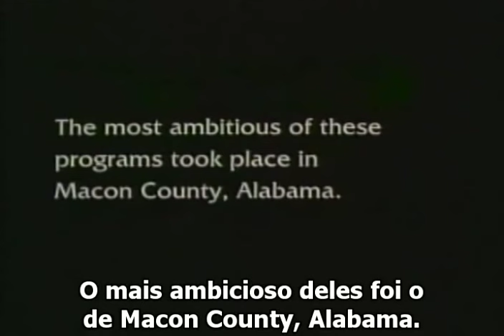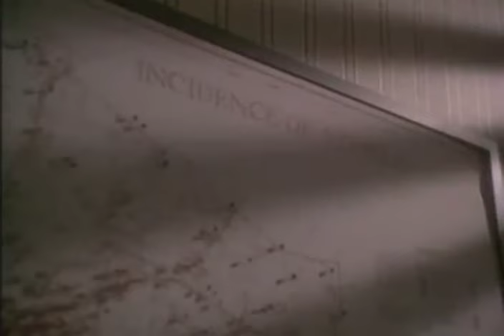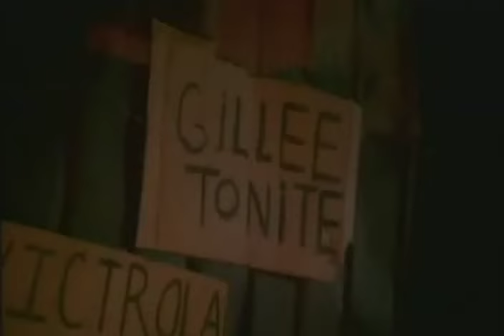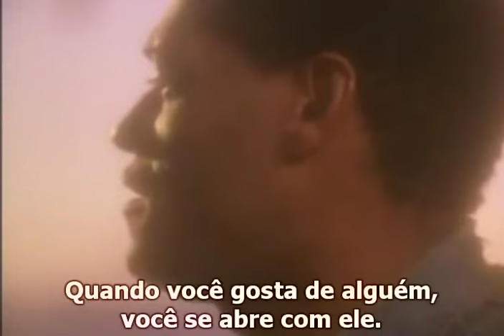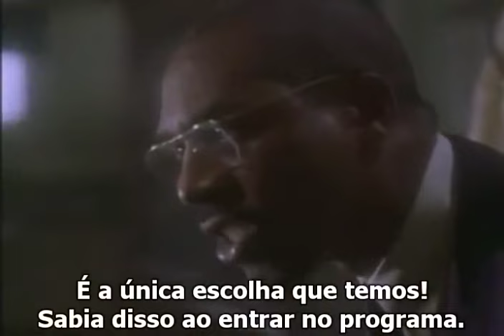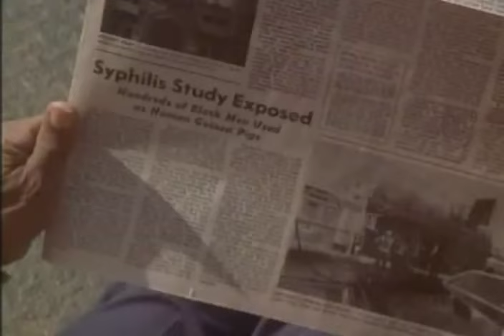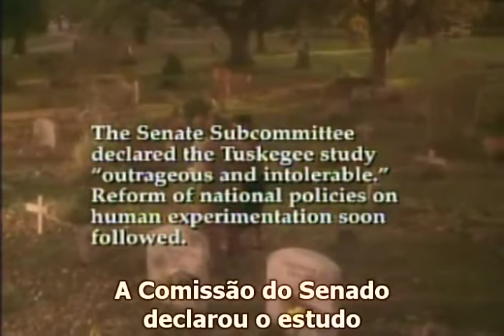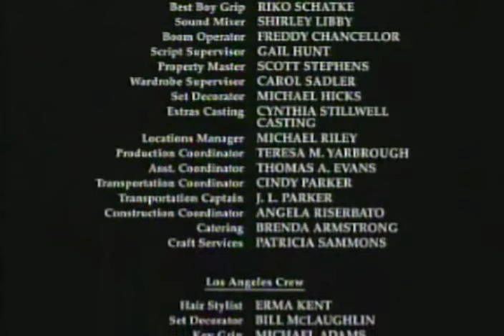Cobaias (Miss Evers´ Boys) - Legendado - O Caso Tuskegee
Vídeo do filme "Miss Ever Boys" intitulado "Cobaias" em Português. Estrelado por Lawrence Fishburne ("Morpheus" do filme "Matrix") e Alfre Woodard.

Lançado no ano de 1997 em VHS, baseia-se no famoso "Caso Tuskegee", ocorrido no Condado de Macon, estado do Alabama nos EUA. Tem esse nome devido ao Hospital Tuskegee, local onde ocorreram maioria dos fatos.

Toda polêmica aconteceu devido ao estudo realizado em uma comunidade de negros pobres, seiscentos no total, sendo 399 portadores de sífilis e 201 saudáveis (grupo controle) sobre os efeitos da Sífilis. O objetivo era "provar" que os negros não tinham "sangue ruim" como lhes era dito durante o consentimento para participarem da pesquisa.

Datas que devem ser lembradas:
(1928) Descoberta da Penicilina;
(1932) Início do estudo;
(Final da década de 1930 e início da década de 1940) Comercialização da Penicilina, medicamento que curava a sífilis;
(1972) Término do estudo.

Após quarenta anos, a maior parte dos indivíduos da pesquisa estava morta por complicações da doença, além de terem seu diagnóstico omitido e o tratamento negado. Este fato abriu um grande debate sobre "Pesquisa em Humanos".

Vejam, em breve, meu vídeo em que comento com maiores detalhes sobre este assunto e sobre a pesquisa em humanos.